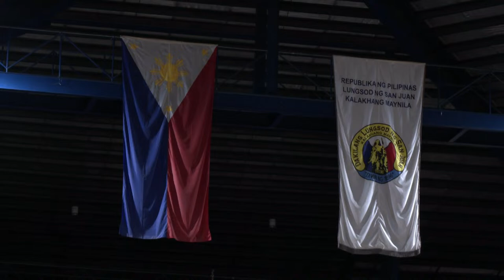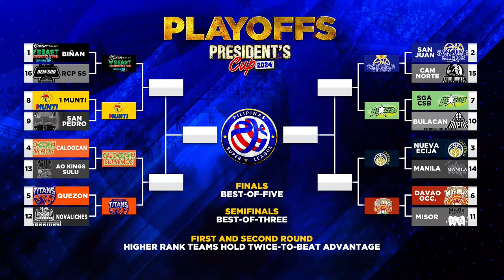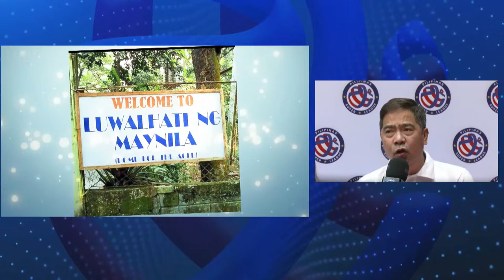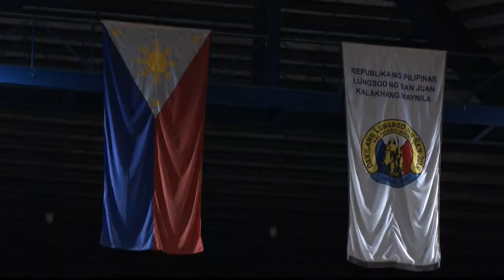PSL PRESIDENT'S CUP 2024 | PLAYOFFS -SAN JUAN KINGS vs SGA CSB | MARCH 23, 2024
Tune in to our LIVE broadcast and catch all the action!